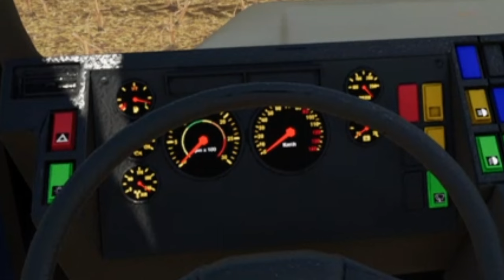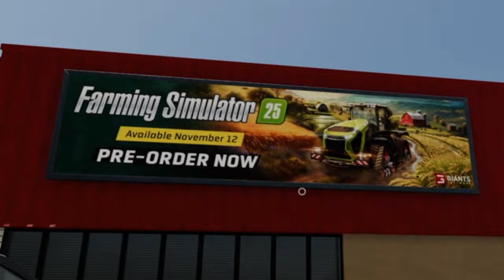CONSTRUINDO A NOVA SEDE DA FAZENDA | MAPA BR 163 MS | FARMING SIMULATOR 22 🇧🇷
Meu Nome é Harlisson e Sou Dono do Canal HARLISSON GAMER